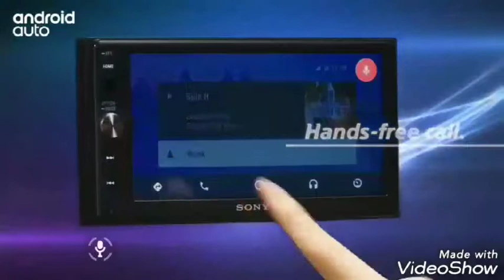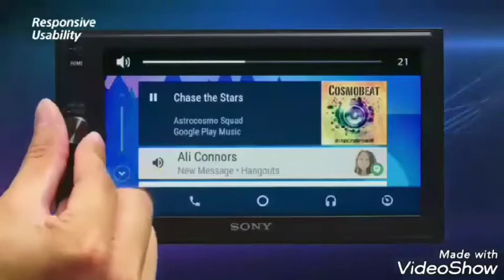รีวิวเครื่องเล่นดีวีดี Sony xav-ax 200 พีวันกบินทร์บุรี 09-7357-9789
เครื่องเล่นดีวีดี  Sony xav-ax 200
พีวันกรุงเทพฯ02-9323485 ,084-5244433
พีวันสาขาขอนแก่น โทร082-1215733
พีวันสาขาทุ่งสงนครศรีธรรมราช โทร.081-8694879
 พีวันสาขากบินทร์บุรี โทร.092-2711005
PRODUCT CAR AUDIO ACCESSORIES HEAD UNIT SPEAKER SUBWOOFER CAR ALARM TRACKER JVC KENWOOC PIONEER SONY ALPINE CLARION FERRIS MTX KICKER TOPAZ PERFORMANCE R R STRONG WIBE SOUNDMAX SOWAYSPEAKER WORLDTECH PIORITY ZULEX SOWAY CONCEPT DZ RPM SPATA